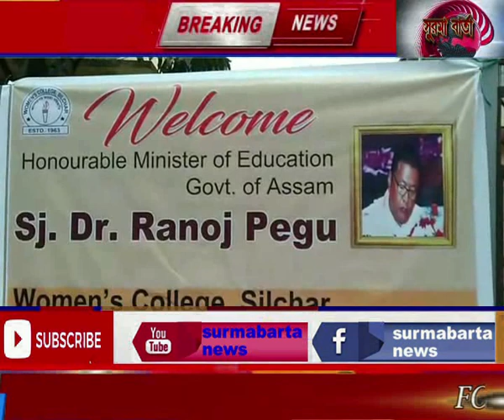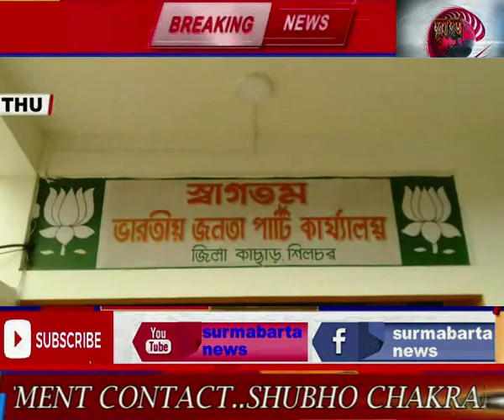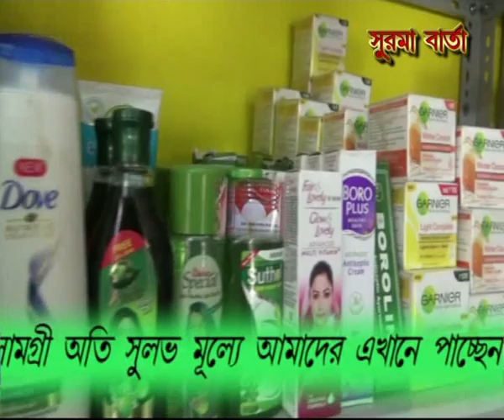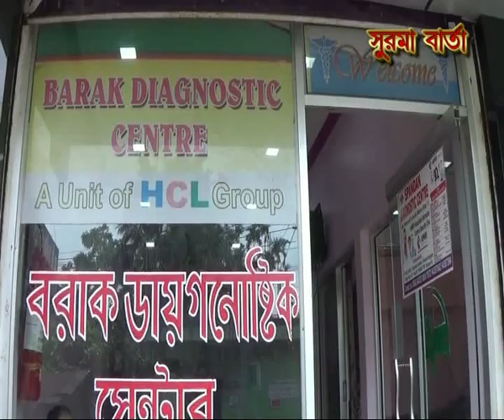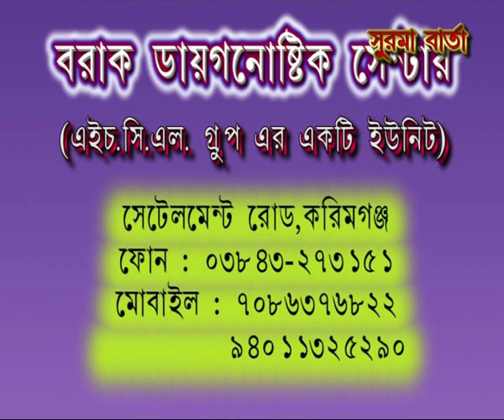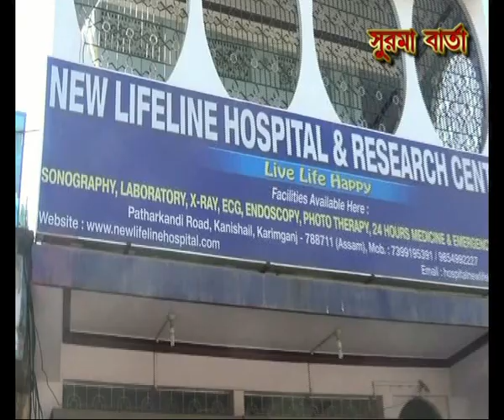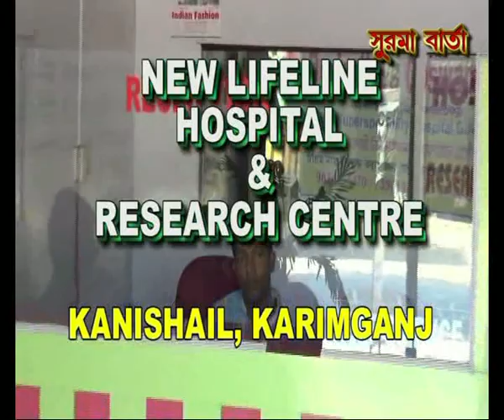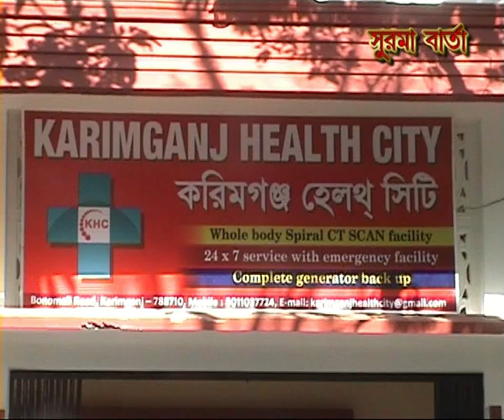SURMA BARTA 10 06 2021